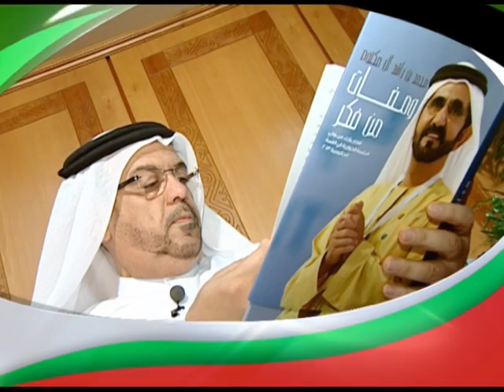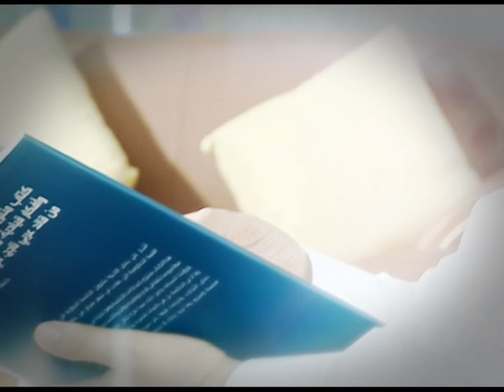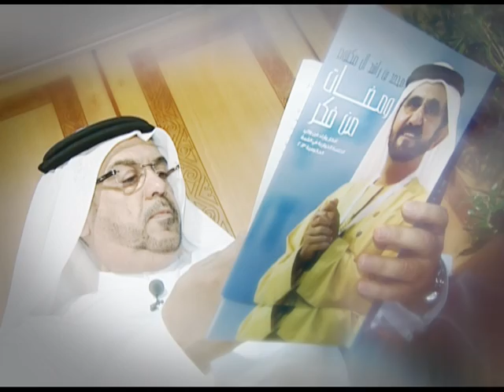غرفة عجمان-اليوم الوطني-42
سعادة عبدالله المويجعي رئيس مجلس ادارة غرفة تجارة وصناعة عجمان يهني الدولة والقيادة الرشيدة بمناسبة اليوم الوطني-42 لدولة الامارات العربية المتحدة